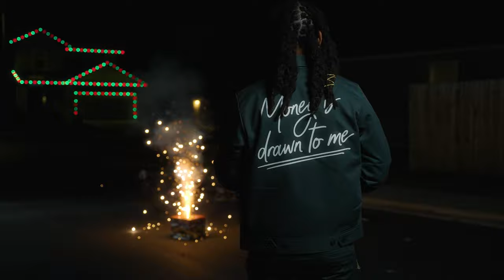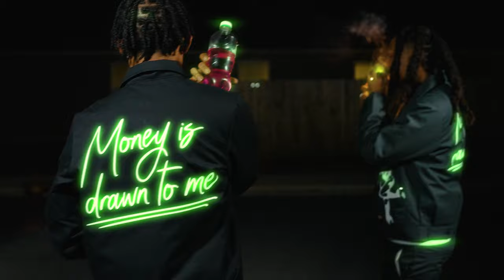Trelle - M.I.D.T.M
Music video by Trelle performing M.I.D.T.M. Trelle